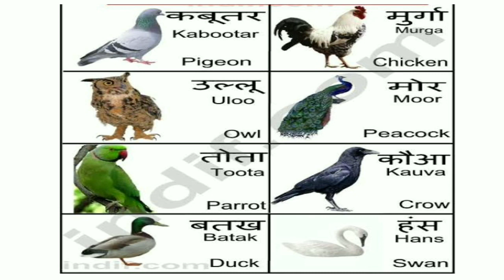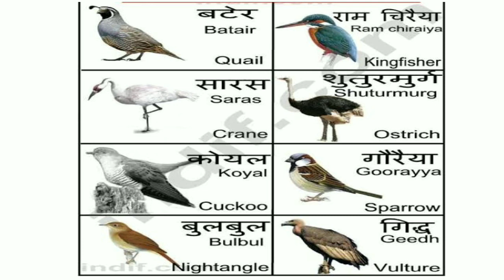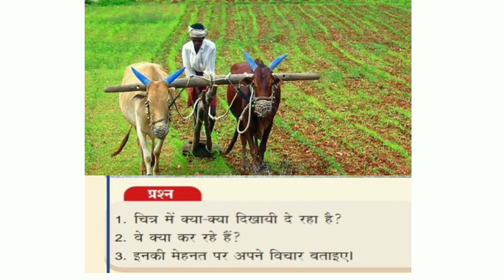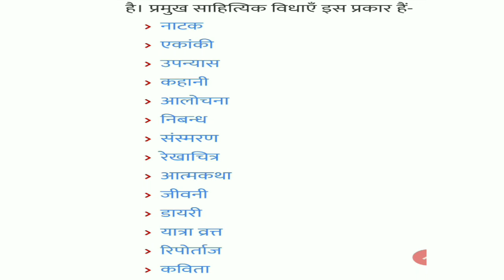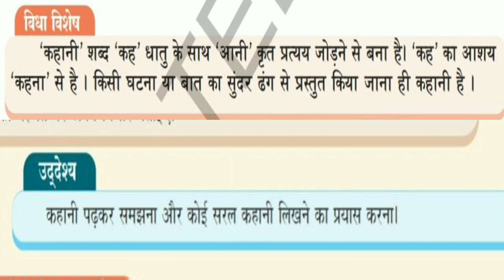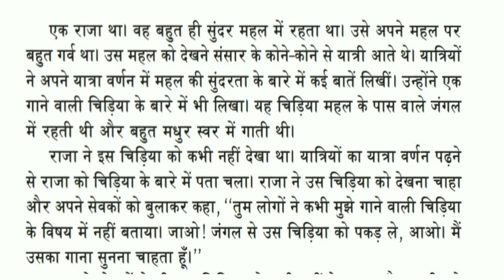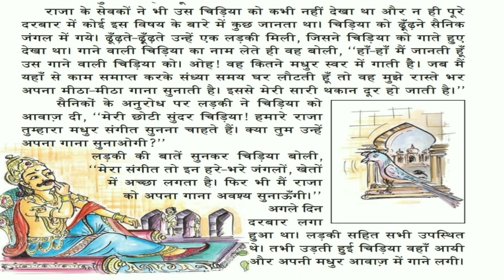गानेवाली चिड़िया 1